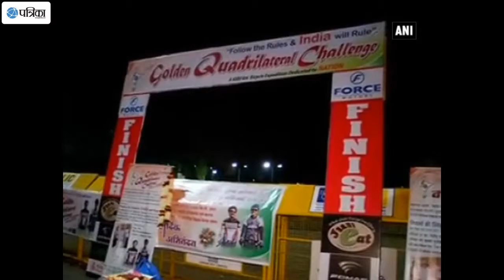Meet Mahajan Brothers: They Covered 6,000 km In 10 Days Promoting Idea Of Prosperous India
Braving all odds, Dr. Hitendra Mahajan and Dr. Mahendra Mahajan, brothers from Nasik created history after covering a distance of at least 6,000 kilometres in just 10 days and 20 hours. The brothers, who started their journey from the Gateway of India on 18th December 2016, completed their trip yesterday. The 6,000-kilometer journey which spanned across Mumbai, Chennai, Kolkata and Delhi saw the brothers promoting the very idea of following rules for a prosperous India.